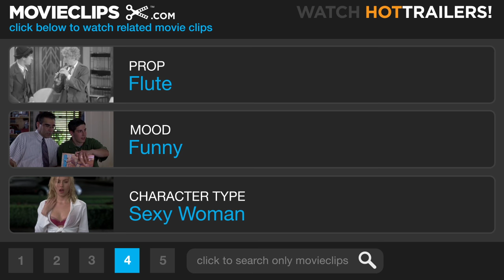Anchorman: The Legend of Ron Burgundy - Jazz Flute Scene (3/8) | Movieclips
Anchorman: The Legend of Ron Burgundy - Jazz Flute Scene: At Tino's club, Ron (Will Ferrell) impresses Veronica (Christina Applegate) with his impressive jazz flute.

FILM DESCRIPTION:
Marking the directorial debut of Adam McKay, former head writer for Saturday Night Live and founder of the Upright Citizen's Brigade, Anchorman is set during the 1970s and stars Will Ferrell as Ron Burgundy, San Diego's top-rated news anchorman. While Burgundy is outwardly willing to adjust to the idea of females in the workplace -- even outside of secretarial positions -- he certainly doesn't want his own job challenged. Keeping that in mind, it's no wonder that the arrival of Veronica Corningstone (Christina Applegate), an aspiring newswoman, is, in Ron's eyes, not the studio's most welcome addition. After Veronica pays her dues covering so-called female-oriented fluff pieces (think cat fashion shows and cooking segments), the ambitious Veronica sets her eyes on the news desk; more specifically, on Ron's seat behind it. Not unpredictably, Ron doesn't take the threat lightly, and it isn't long before the rival newscasters are engaged in a very personal battle of the sexes. Anchorman was co-written by Ferrell, and features supporting performances from David Koechner, Steve Carrell, Paul Rudd, Tara Subkoff, and Maya Rudolph.

CREDITS:
TM & © Dreamworks (2004)
Cast: Will Ferrell, Christina Applegate, Fred Armisen
Director: Adam McKay
Producers: Judd Apatow, David B. Householter, Shauna Robertson, David O. Russell
Screenwriters: Will Ferrell, Adam McKay